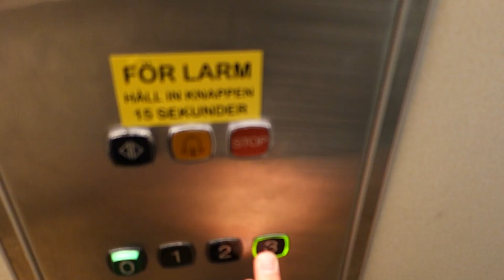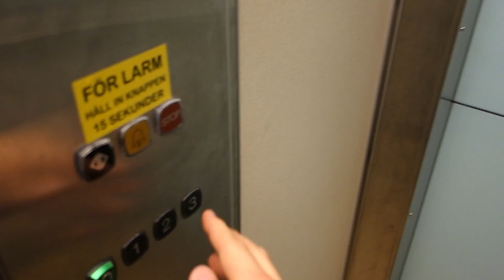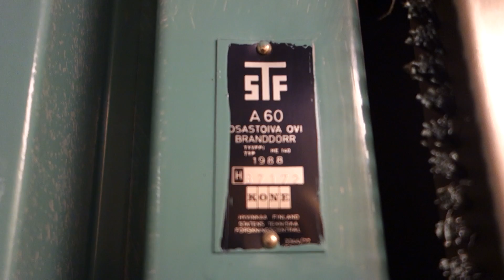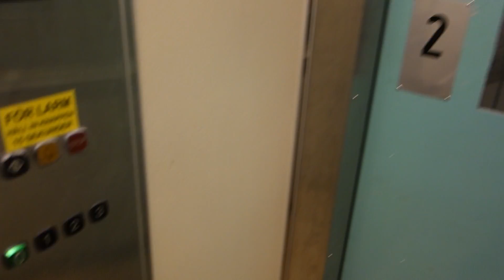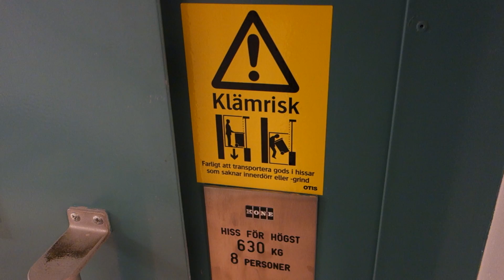1988 KONE Roped Hydraulic Elevator @ Östergatan 2, Bollnäs, Sweden.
Brand: KONE.
Built: 1988.
Type: Roped Hydraulic.
Capacity: 630 kg or 8 persons.
Floors: 3 (*0* 1 2 3).
Location: Östergatan 2, 821 42 Bollnäs, Sweden.